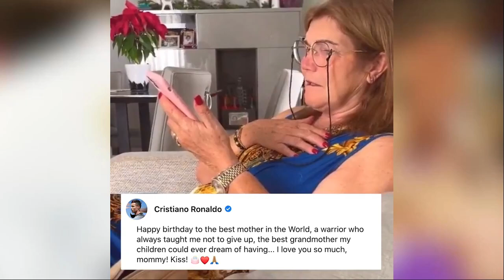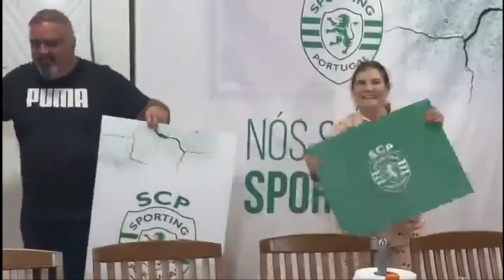Why RONALDO'S MOTHER HATE His Girlfriend GEORGINA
🔍 Dive into the unexpected drama behind one of football's most talked-about families! Discover the real reasons behind the tension between Cristiano Ronaldo's mother and his partner, Georgina Rodriguez. From hidden conflicts to surprising revelations, this video uncovers it all. Get ready for an emotional rollercoaster that will leave you questioning everything you thought you knew about Ronaldo's personal life. Don't miss out on the shocking truths! 🚨👀